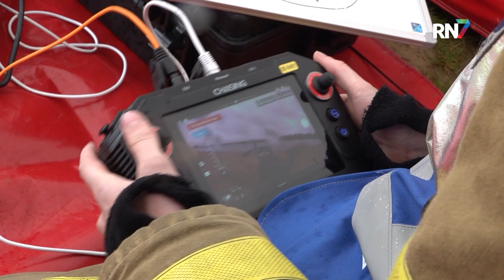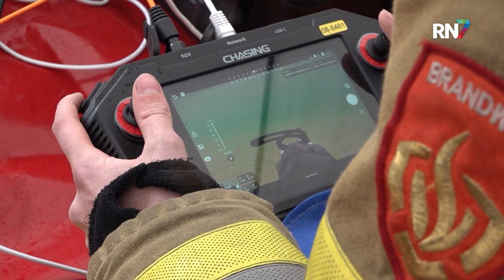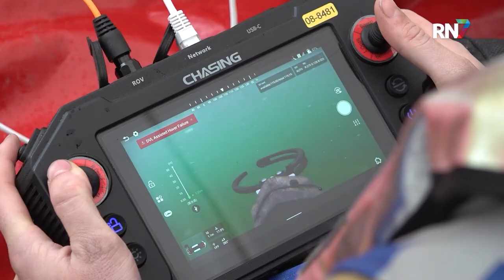Veiligheidsregio demonstreert nieuwe onderwaterapparatuur || RN7 REGIONIEUWS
Een demonstratie van Veiligheidsregio Gelderland-Zuid laat nieuwe technologie en methodes zien voor onderwaterreddingen. Met behulp van onderwaterdrones worden reddingen in het water en langs de kant door de brandweer gemakkelijker gemaakt.